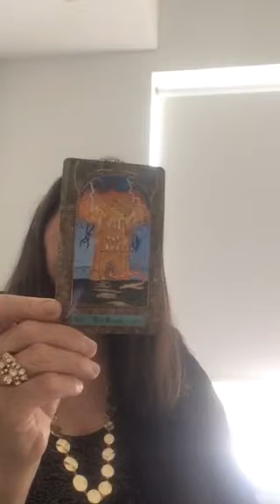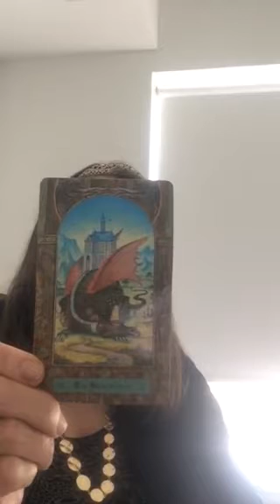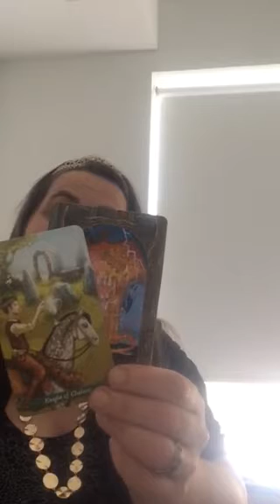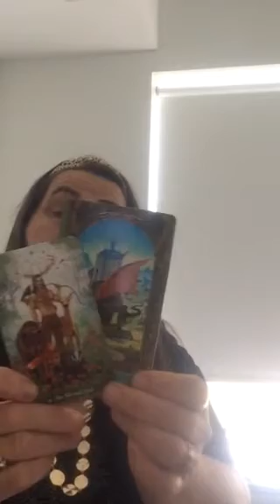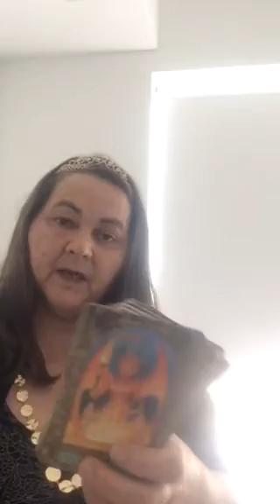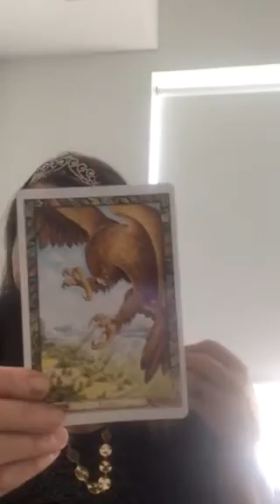SCORPIO JUNE 2018 FORECAST by Qoya Oracle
Scorpio June 2018 Forecast by Maya